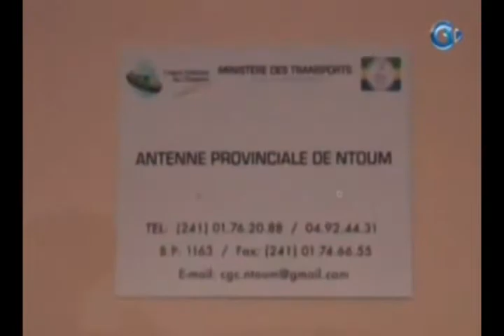Inauguration de l’antenne provinciale du conseil Gabonais des chargeurs à Ntoum par le préfet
Inauguration de l’antenne provinciale du conseil Gabonais des chargeurs à Ntoum par le préfet de la dite région et l’installation du nouveau chef de bureau